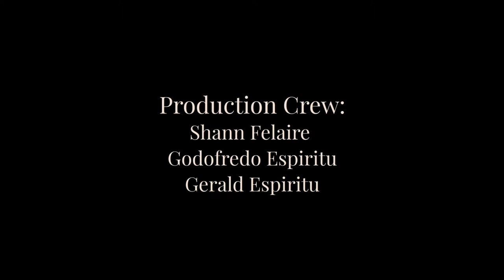Behind the Craft:The Process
Embroidery takes a lot of time to make and it could range from days to months and even years to finish. In this video an embroiderer will explain the process of hand embroidery.